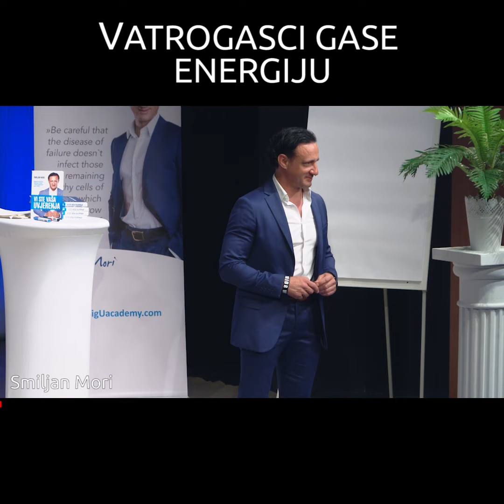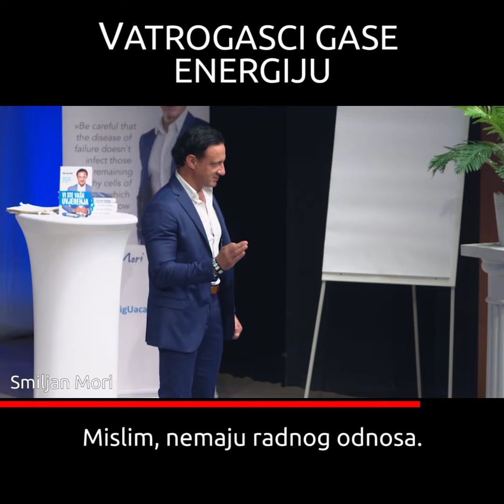Emotivni vatrogasci: Ne dopustite da neko upravlja vašim životom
Znate li šta su emotivni vatrogasci? To su oni ljudi što bez obzira koliko ste sretni, mogu u sekundi da pokvare čitav vaš dan. Klonite se takvih, izbjegavajte ih u širokom luku, jer dokle god su oni u vašoj blizini, daleko ćete biti od vlastitog uspjeha.